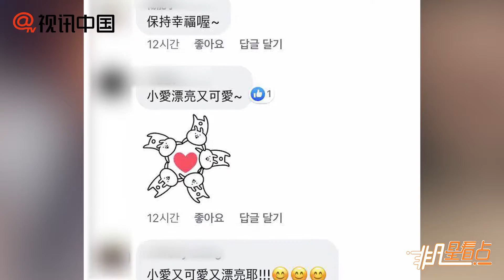【1年前】福原愛二胎后身材恢復快！曼妙曲線不輸林志玲！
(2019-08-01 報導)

福原愛二胎后身材恢復快！曼妙曲線不輸林志玲！